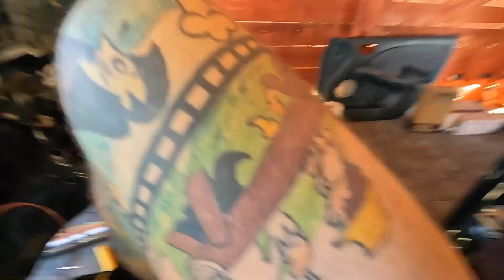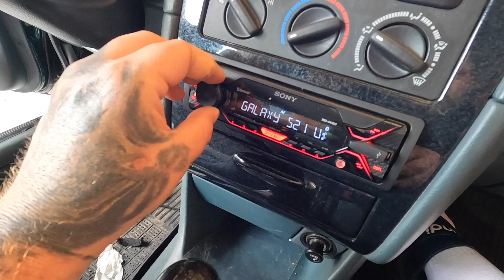WKŁADAMY TANIE AUDIO NA WYPASIE do Toyoty! ZRÓB TO SAM #2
Tanie Car Audio w polowej wersji zrób to sam część 2. W tym odcinku dokańczamy montowanie car audio do Toyoty poniżej 2000 zł. Trochę naszych spostrzeżeń i wskazówek dla Was m.in. w  dostrajaniu nagłośnienia do auta. Zobaczcie jak to wygląda!

DEKODER VIN od Carvertical, dzięki któremu wygenerujesz raport z historią auta + 10% rabatu z linku

OFICJALNY SKLEP MIŁOŚNIKÓW 4 KÓŁEK
WARSZTATY M4K GARAGE sprawdźcie co u nich:
🛠M4K GARAGE - profil główny całej sieci